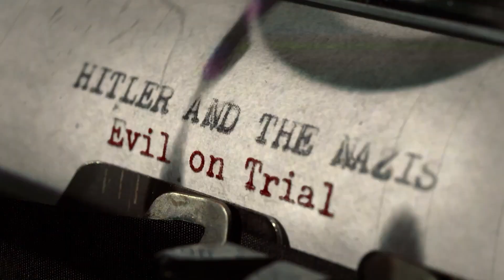Hitler and the Nazis： Evil on Trial ｜ Official Trailer ｜ Netflix 2024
Hitler and the Nazis： Evil on Trial ｜ Official Trailer ｜ Netflix 2024 - June 5

The Third Reich was one of the bloodiest regimes in history, but are the atrocities committed during World War II being lost to modern memory? Through the framing of the Nuremberg trials and eyewitness testimony of American journalist William L. Shirer, this six-part documentary series from director Joe Berlinger explores the shocking rise and fall of Hitler and his enablers who were fueled through propaganda, censorship and a campaign of antisemitism.